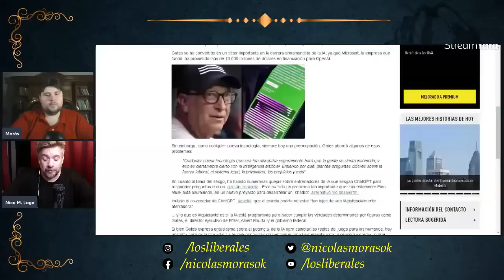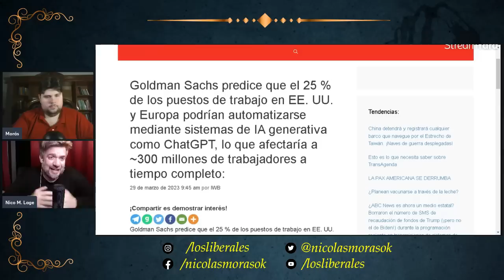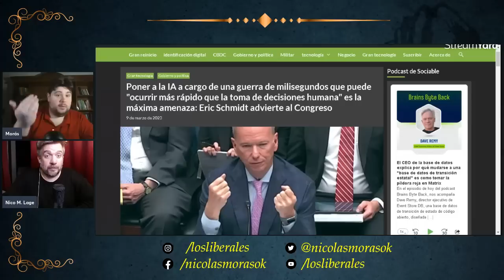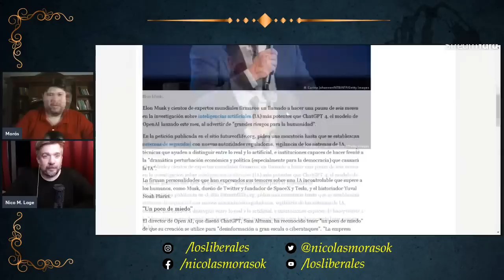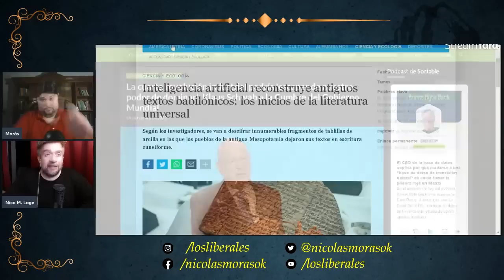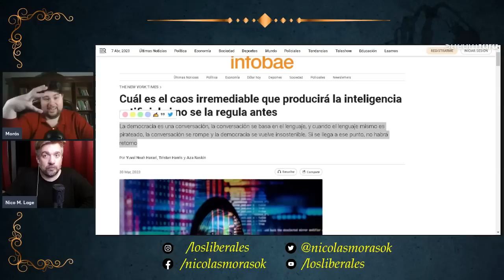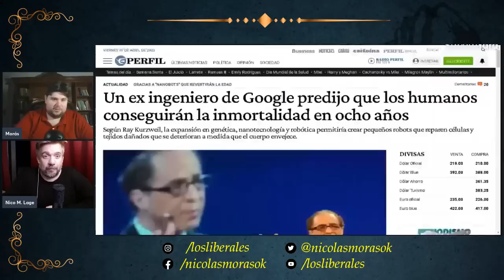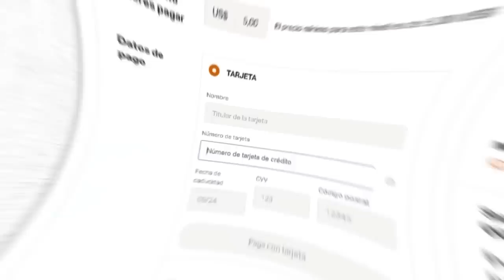🟣 La ÉLITE teme a la INTELIGENCIA ARTIFICIAL 🔓 ¿Deberías temerle también? ft. @terapialiberal​